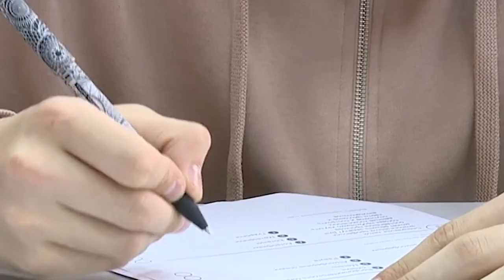С 9 по 26 ноября проходит Всероссийский экодиктант